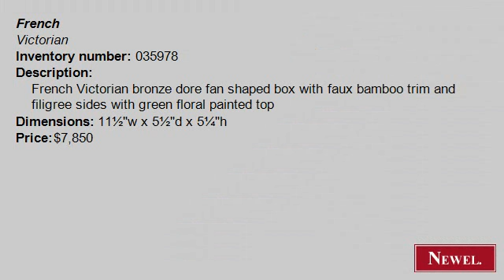Antique French Victorian bronze dore fan shaped box with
- Newel.com: Antique French Victorian bronze dore fan shaped box with faux bamboo trim and filigree sides with green floral painted top (French, Victorian, accessories, box, bronze doré) (Newel Art and Antiques, New York City)